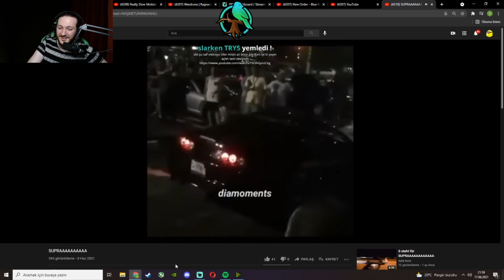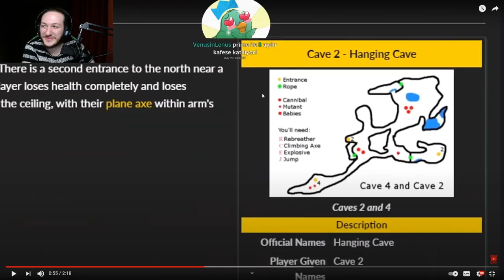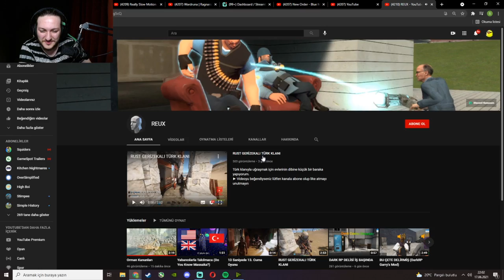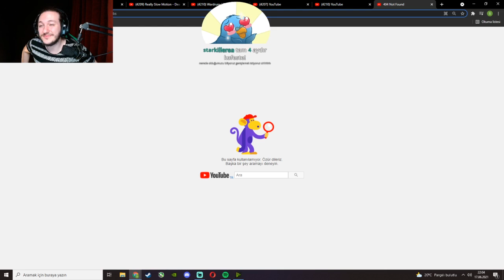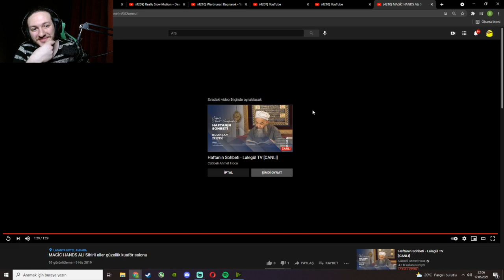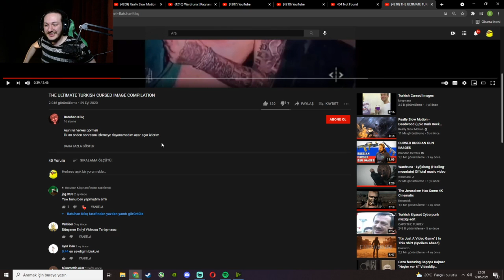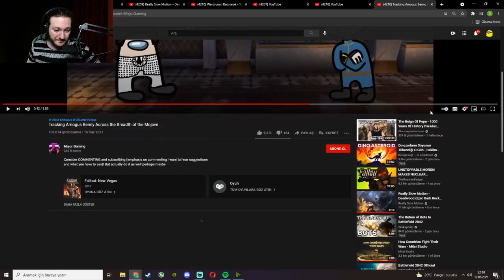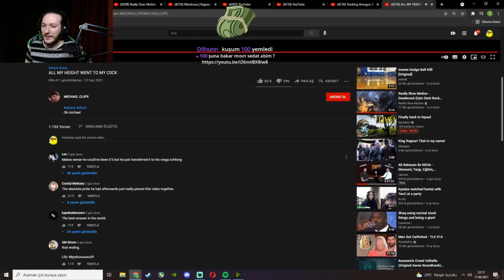Toqtir - Abonelerin Yolladığı Videoları İzliyor!